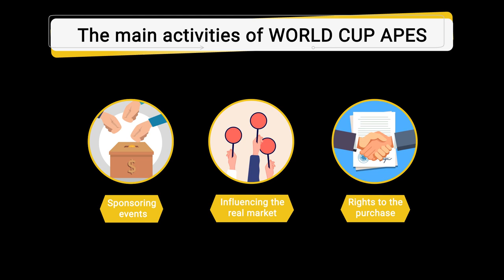WorldCupApes NFT - Be An Investor in the Global Football Business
Until today, investing in the world of football was a privilege of the few, but now you have a real opportunity to be an investor in the global football business!